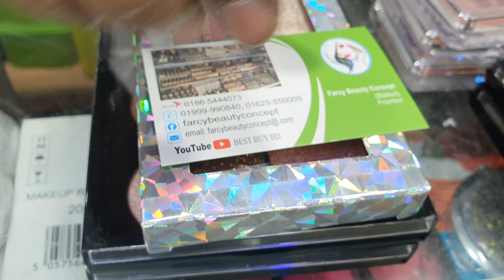ঈদ ধামাকা অফার 🤩 ফেমাস ব্রান্ডের অসাধারণ হাইলাইটার কিনুন। famous branded highliter price in bd